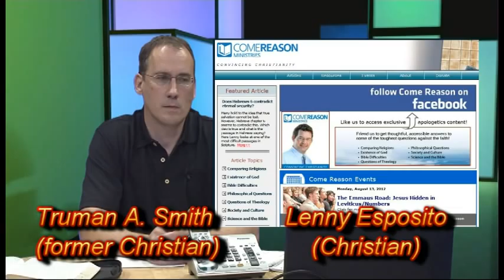That's So Chratheist, Show #3 (Excerpt on Consciousness)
This is an excerpt from the full episode #3. Truman and Lenny discuss various aspects of consciousness.  How did consciousness arise in humans? How is it different in other animals?  How does it relate to the idea of a soul?  Will robots of the future be sentient like us humans, and will they surpass humans in knowledge (just as humans have surpassed the chimp in intellectual power)?

The full episode is described this way:
Truman Ardent Smith (Secular Humanist and Atheist) has a discussion with Lenny Esposito (an evangelical Christian apologist). In this episode they have a random discussion on these science/religion topics: the evidence for or against the existence of God, the cosmological argument and multiverses, and moral reasoning. (Feel free to leave a comment here, if it has content and no personal attacks.)